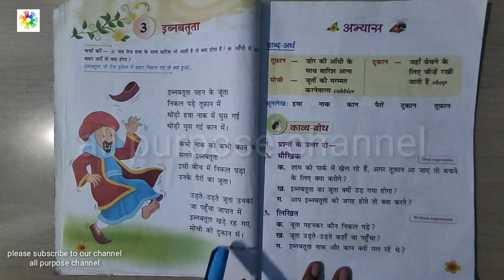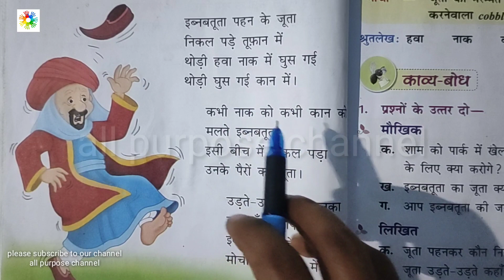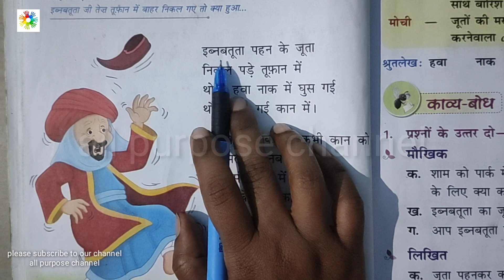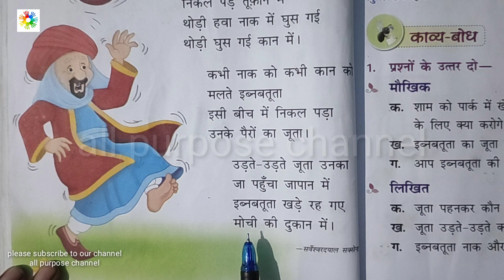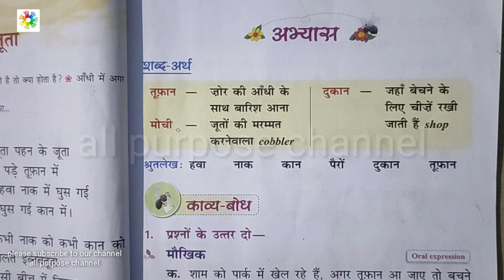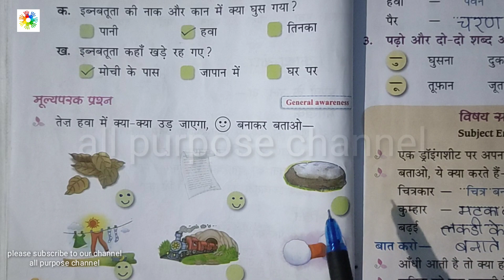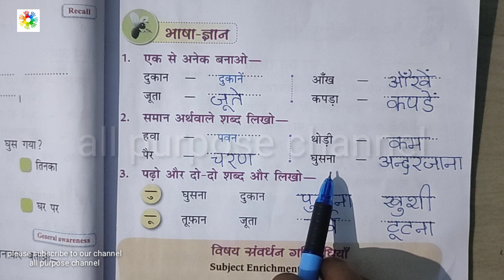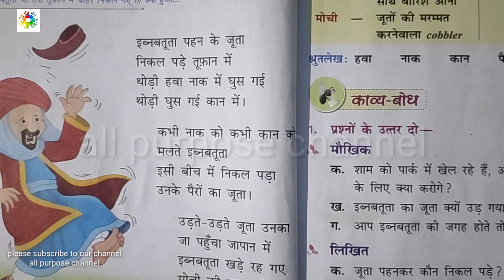Ibn Battuta hindi lesson,Ibn Battuta Ibn Battuta lesson,Ibn Battuta primary hindi lesson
Ibn Battuta was a Muslim Moroccan scholar and explorer who travelled extensively in Afro-Eurasia, largely in the lands of Dar al-Islam, travelling more than any other explorer in pre-modern history, totalling around 117,000 km, surpassing Zheng He with about 50,000 km and Marco Polo with 24,000 kmIbn Battuta hindi lesson,Ibn Battuta Ibn Battuta lesson,Ibn Battuta primary hindi lessonIbn Battuta hindi lesson,Ibn Battuta Ibn Battuta lesson,Ibn Battuta primary hindi lesson